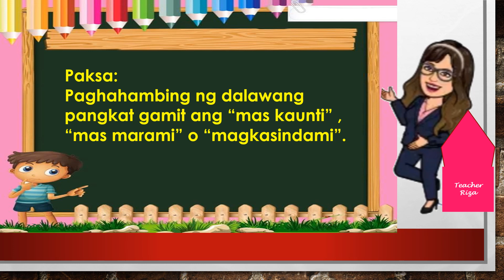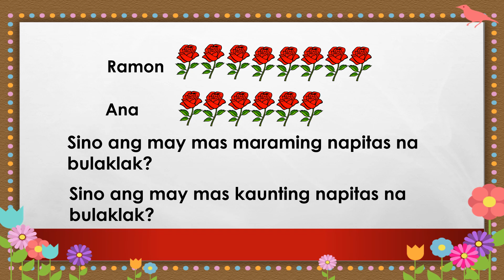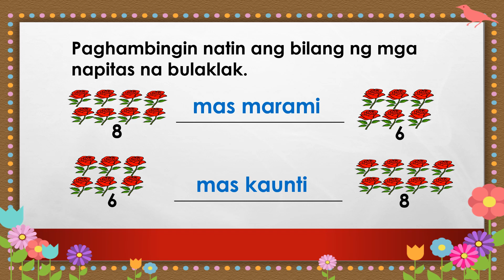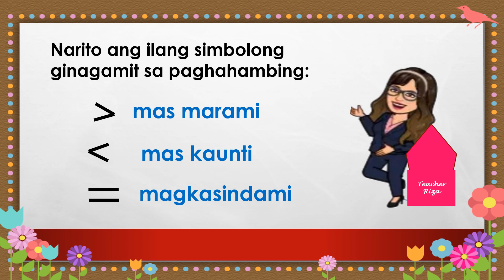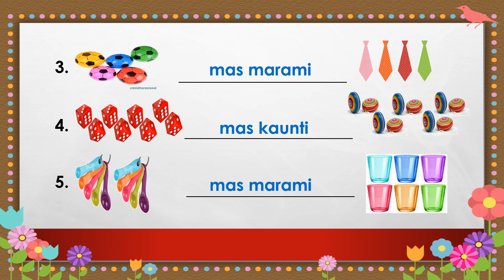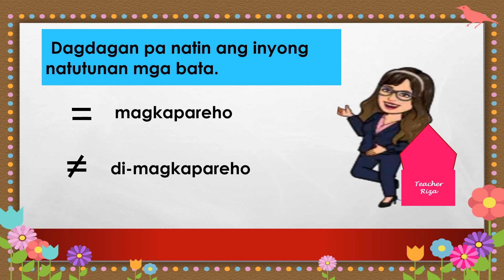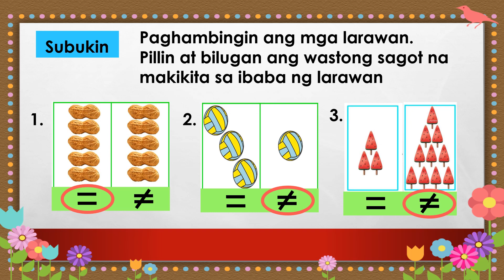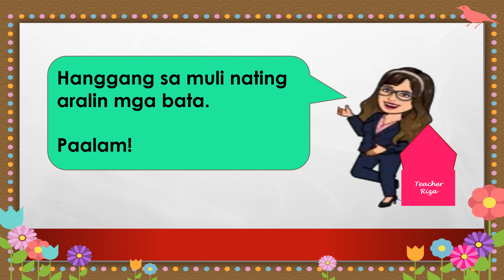Grade One Mathematics W1 - Week 4